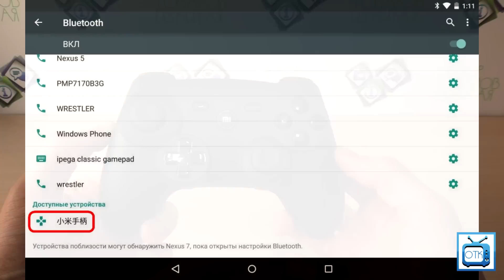Подробный обзор Xiaomi Gamepad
В данном видео я расскажу вам про Xiaomi Gamepad, а так же покажу игры и платформы на которых я его тестировал)